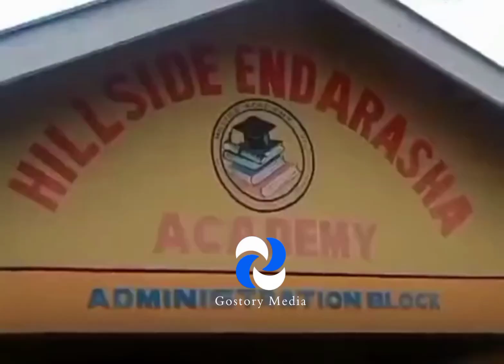UPDATE: Homicide detectives at Hillside Academy, Nyeri.